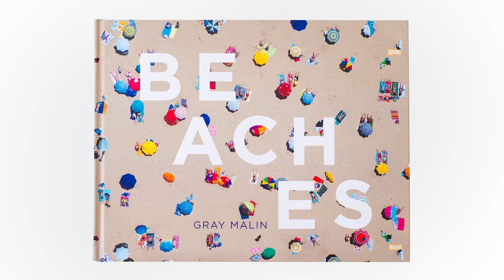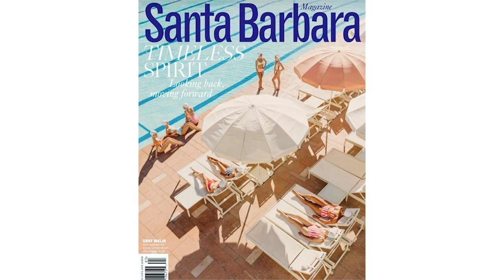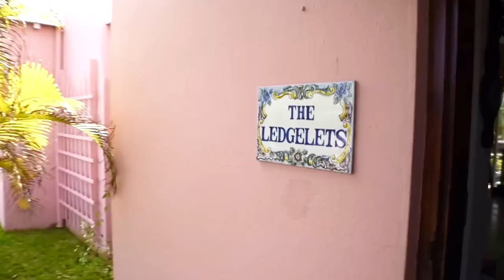More Than a Photo: The Story of Gray Malin | Episode 9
Poolside Glamour to a Fixer Upper!

Gray gains access to a world-famous swimming pool and discovers a new obsession taking him to Bermuda while fixing up a 100-year-old house on Lake Michigan.